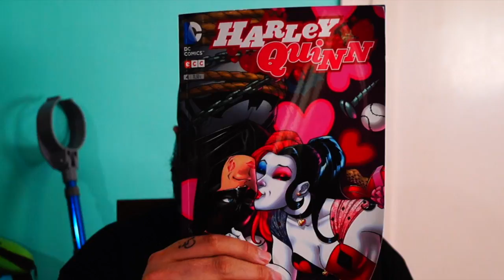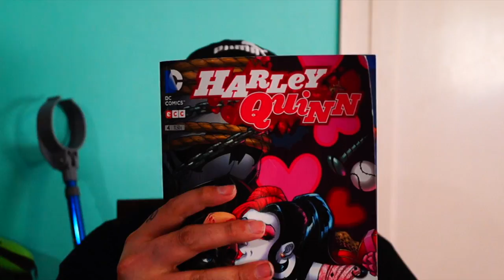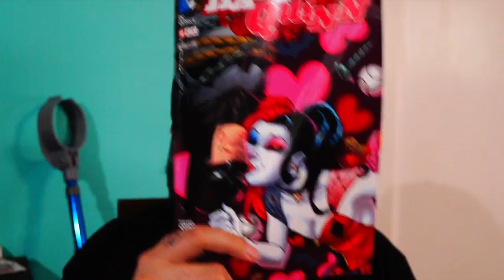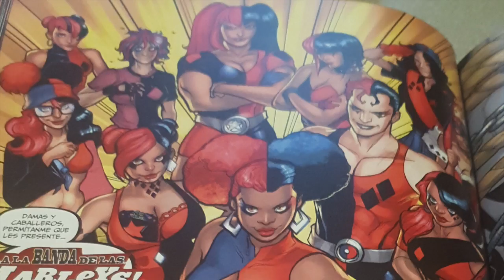LECTURA DE HARLEY QUINN ( NUM 4 )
buenas amigos, espero que os guste este comic y personaje tanto como a mi.

Démosle gracias por este fantastico trabajo a...

AMANDA CONNER

JIMMY PALMIOTTI

CHAD HARDIN

JOHN TIMMS

BEN CALDWELL

AARON CAMPBELL

THONY SILAS